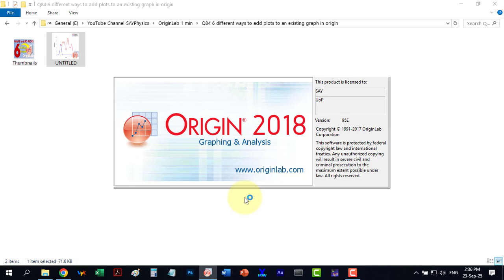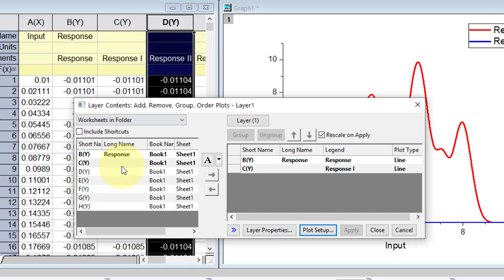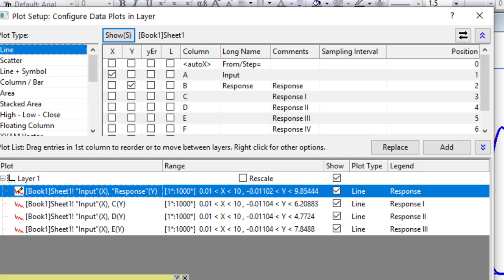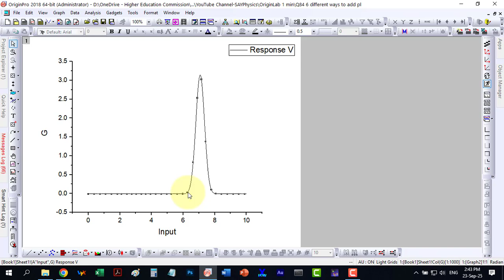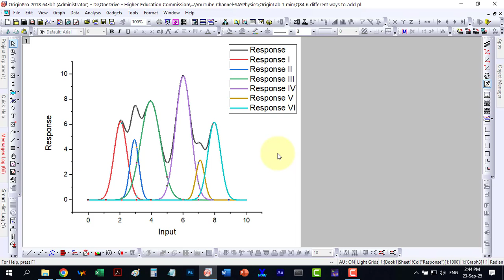6 Ways to Easily Add Plots to Existing Graph | OriginLab Tutorial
In this OriginLab tutorial, you will learn 6 easy methods to add plots to an existing graph in Origin. Whether you want to drag and drop data, copy and paste from a worksheet, or use the Plot Setup dialog, this step-by-step guide covers all options.

Methods covered in this video:
- Drag and drop data plots into an existing graph
- Copy and paste plots from worksheet/matrix
- Insert → Plot to Layer (line, scatter, column, area graphs)
- Add plots with the Layer Contents dialog
- Manage plots using the Plot Setup dialog
- Copy and paste plots from another graph

This video is perfect for students, researchers, and professionals who want to make publication-ready graphs in OriginLab quickly.

0:00 – Introduction
0:50 – Drag and Drop Data Plots
1:12 – Add Plot with Layer Contents Dialog
1:40 – Insert → Plot to Layer
2:00 – Add Data using Plot Setup Dialog
2:35 – Copy & Paste Plot from Existing Graph
2:50 – Final Summary & Tips

OriginLab, OriginLab tutorial, Origin graph, OriginLab graph tutorial, OriginLab plotting, OriginLab data analysis, Scientific graphing, Publication-ready graphs, Data visualization in Origin

how to add plots to existing graph in OriginLab
add data to graph OriginLab
add plots in OriginLab
OriginLab add plots to graph
OriginLab drag and drop plots
OriginLab plot setup tutorial
OriginLab layer contents dialog explained
OriginLab insert plot to layer
Copy and paste plot in OriginLab
OriginLab beginner tutorial for graphs
Step by step OriginLab graph tutorial
How to edit graphs in OriginLab